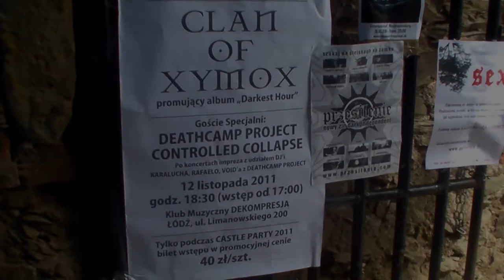Clan of Xymox w Polsce 12.11.2011 Zapowiedź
Zapowiedź koncertu Clan of Xymox oraz Deathcamp Project i Controlled Collapse w Klubie Dekompresja w Łodzi.